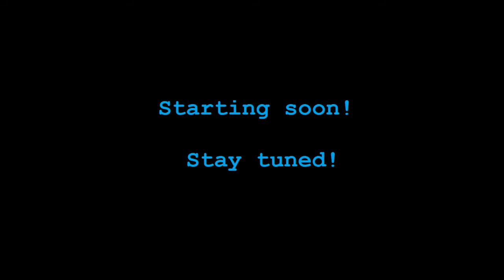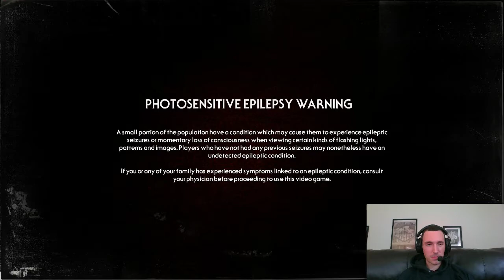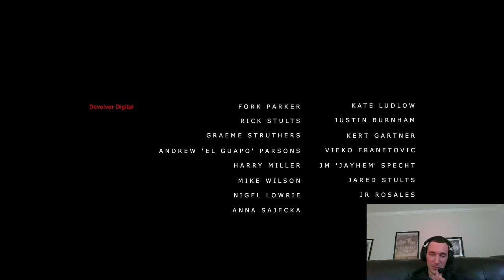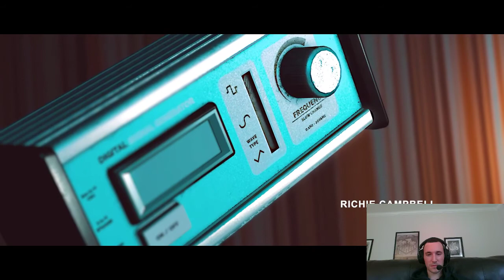Stories Untold - The House Abandon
Join us as we get really creeped out by this retro(ish) horror game.